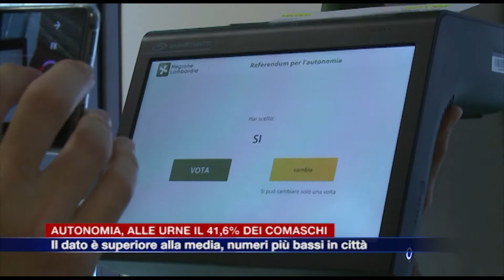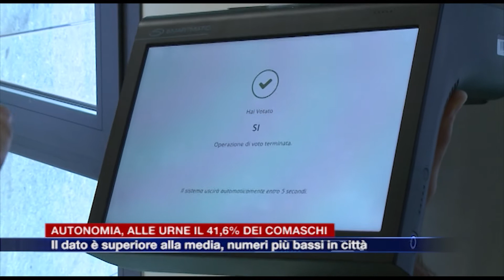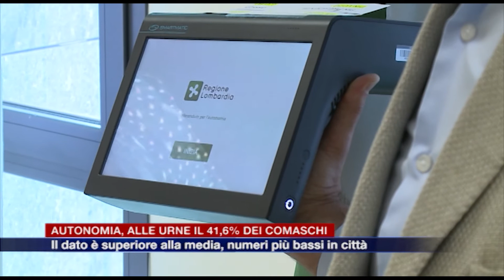Etg - Referendum per l'autonomia della Lombardia, i dati comaschi